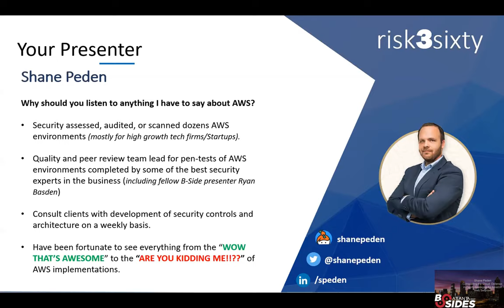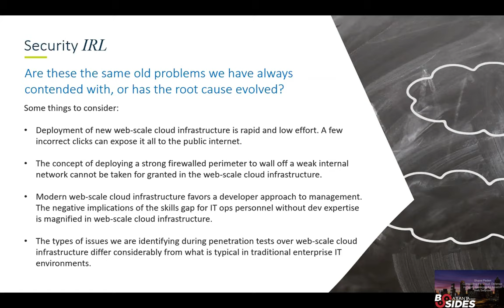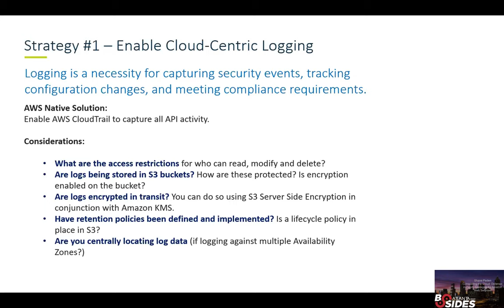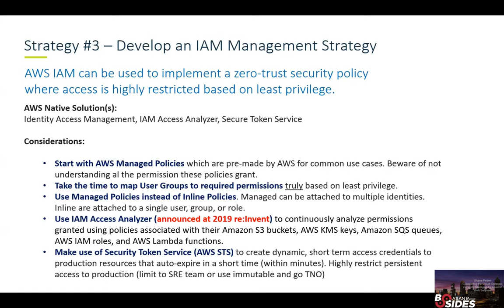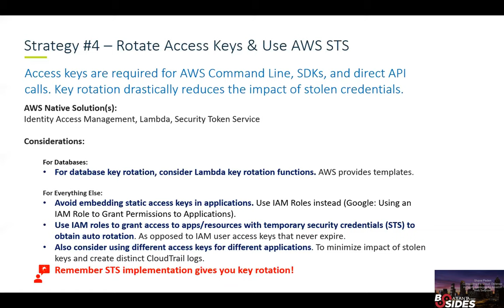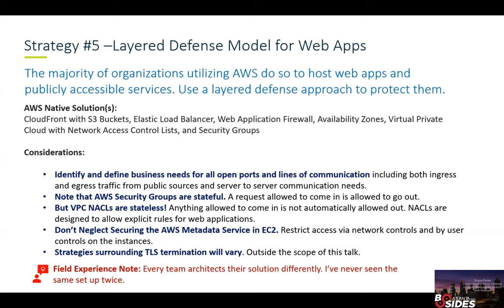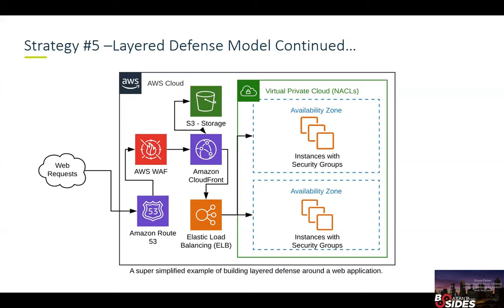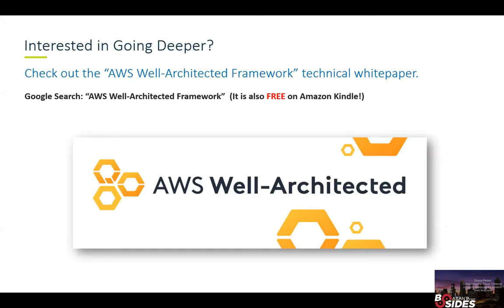BSidesATL 2020 - Detect: Conquering the Cloud: Defense-in-Depth Strategies for Amazon Web Services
Poor credential management, mis-configuration, and insider threat are the top causes of Cloud Infrastructure data breaches according to global research and advisory firm, Gartner.
In the past two years, the US Department of Defense, US Central and Pacific Command, Accenture, GoDaddy, FedEx, and Cisco all encountered data breaches/unauthorized disclosures due to AWS misconfigurations.

This talk focuses on strategies for implementing defense in depth within Amazon Web Services, the most widely used of the cloud Infrastructure-as-a-Service providers.

Shane is the Director of Cyber Risk and CISO Advisory Services for the Atlanta based cyber risk management firm, risk3sixty LLC. Shane specializes in helping organizations navigate the complexities of cybersecurity, information risk and compliance. His experience includes acting as fractional CISO for numerous high growth organizations, developing information security and compliance programs, and leading technical cyber risk and penetration testing engagements.